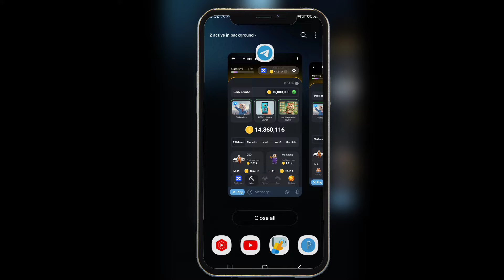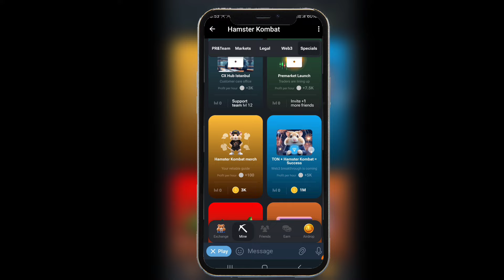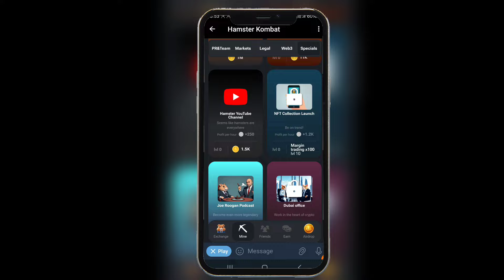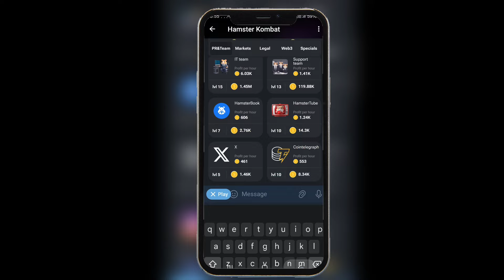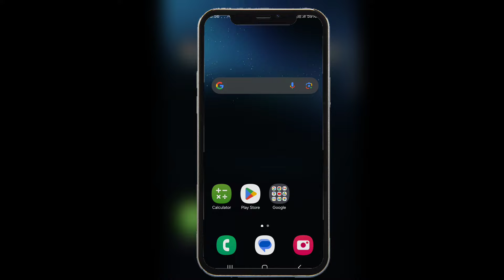Big Update Hamster kombat daily combo card unlock nahi hoge || Hamster kombat daily combo card July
Your Queries.

hamster kombat daily coins free
hamster kombat new Ciper Code
hamster kombat 15th july code
18th July code hamster kombat
hamster kombat today video
hamster ka naya code kya hain
hamster code kaise Dale
18th july ka code kya hain

18julycode